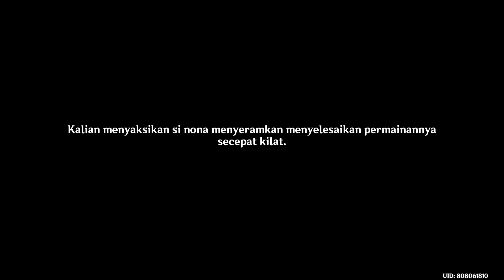Event Akitsu Kimodameshi II : Cerita Horor - Genshin Impact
Chapter
00:00 Intro
00:15 Bicara dengan Itto
02:38 Tanyakan anggota panitia
05:41 Pilih pasangan Yoimiya
08:25 Ronde 2 Uji Nyali dimulai
14:14 Pergi ke tempat Itto
20:22 Cut Scene
21:59 Lanjutan Cerita
25:59 Pergi ke tempat Akitsu Yuugei
33:17 Kembali ke Lokasi Uji Nyali
41:45 Tanyakan anggota panitia
44:56 Outro